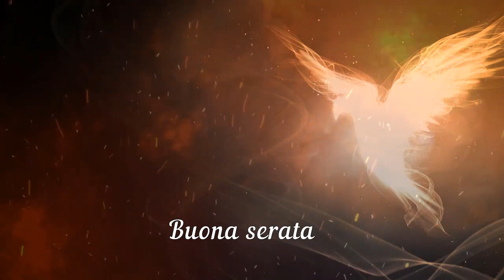Pillole Spirituali di Lunedì 19 Luglio 2021